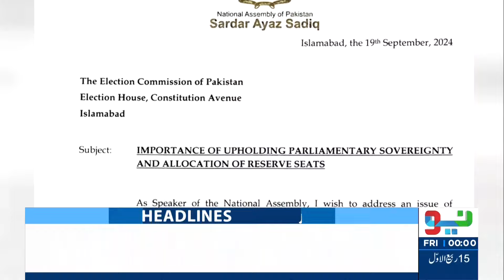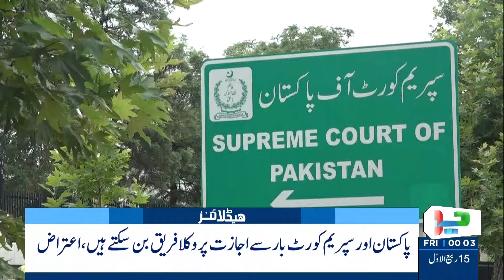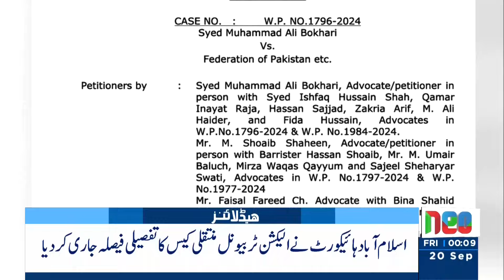PPP Left Shehbaz Govt? | Headlines 12 AM | 20 Sep 2024 | NEO | J191R